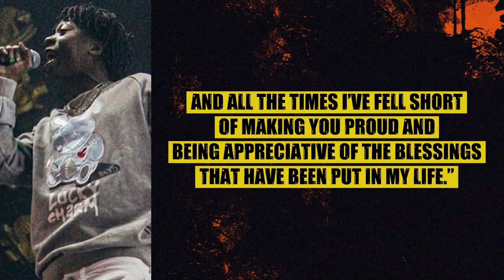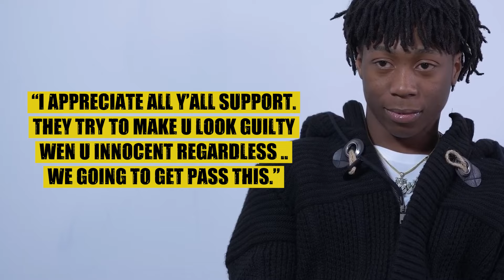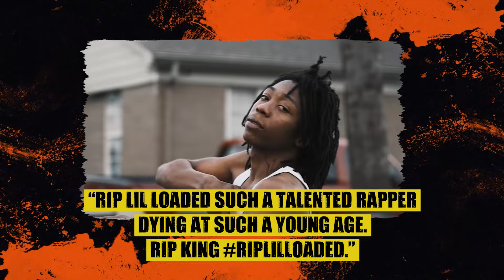The Tragic Final Moments of Lil Loaded